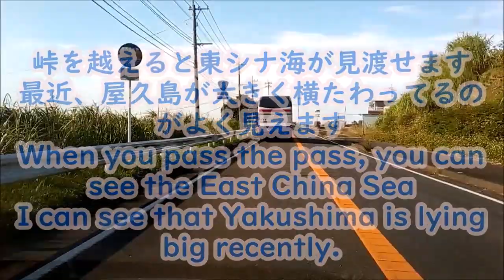美登観光バス宮崎市 指宿を走る Mito Kanko Bus ran in Ibusuki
美登観光バス宮崎市 指宿を走る
Mito Kanko Bus ran in Ibusuki
美登観光バス(宮崎市高岡町)が
2018年6月から2019年11月にかけて指宿市を走った映像集です
一部に鹿児島市を含みます
其の128
A video collection of the Mito Kanko Bus(Miyazaki City)running in Ibusuki City from June 2018 to November 2019.
Partly includes Kagoshima City
Part 128
美登観光バス宮崎市特集
美登観光バス；宮崎市高岡町
Mito Kanko Bus(from Miyazaki city)
指宿市乗務員宿ホテルふるさと
Ibusuki City,Business Hotel Furusato
乗務員宿白波荘観光バス駐車場
Shiranami-so sightseeing bus parking lot
指宿市下里交差点
Ibusuki Shimozato intersection
指宿市開聞唐船峡
Tosenkyo Somen Noodles Sink Restaurant Parking lot
鹿児島市城山公園入口付近
Kagoshima City Shiroyama Park entrance
指宿市大山峠を越えて西へ～
Go west through Oyama Pass, Ibusuki City
峠を越えると東シナ海が見渡せます
最近、屋久島が大きく横たわってるのがよく見えます
When you pass the pass, you can see the East China Sea
I can see that Yakushima is lying big recently.
挿入曲はThe Green OrbsさんのSnack Timeです
YouTube オーデイオライブラリからのフリー曲です
The inserted song is Snack Time by The Green Orbs
Thank you for the wonderful song.